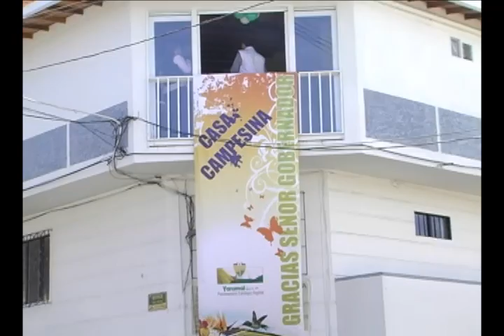GOBERNADOR VISITA A YARUMAL 1 .f4v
Con gran alegría y entusiasmo,  la comunidad yarumaleña atendió la visita  primer mandatario de los antioqueños, el doctor Luis Alfredo Ramos Botero, quien en compañía de  su comitiva fue recibido en la cancha de futbol del complejo tecnológico para la gestión agro empresarial SENA, por parte de las autoridades locales y los pequeños del hogar infantil Comfama.